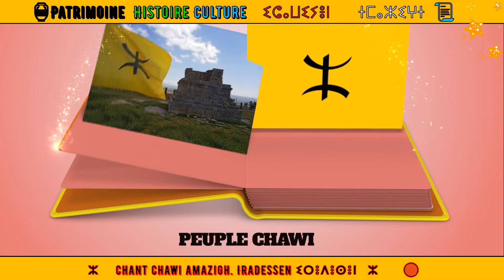🟡 𝐂𝐇𝐀𝐍𝐓 𝐓𝐑𝐀𝐃𝐓𝐈𝐎𝐍𝐍𝐄𝐋 𝐂𝐇𝐀𝐖𝐈 𝐀𝐌𝐀𝐙𝐈𝐆𝐇 . 𝐈𝐑𝐄𝐃𝐄𝐒𝐄𝐍 ⵉⵔⴻⴷⴻⵙⴻⵏ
Please keep encouraging us and share our videos.